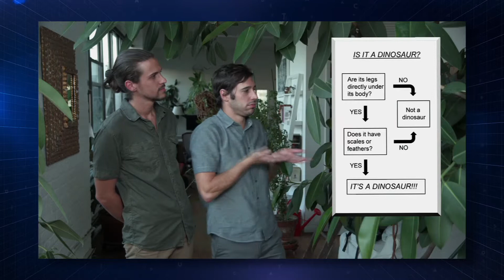What is a Dinosaur?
"Dinosaur Whisperer" Dustin Growick on what makes a dinosaur a dinosaur.

Sometimes it seems that dinosaurs are just about everywhere. In films, books, comics, and even theme parks. And with the help of the dinosaur whisperer and his team, we try to untangle dino fact from fiction in our continuing feature, “The Dinosaur Show.”